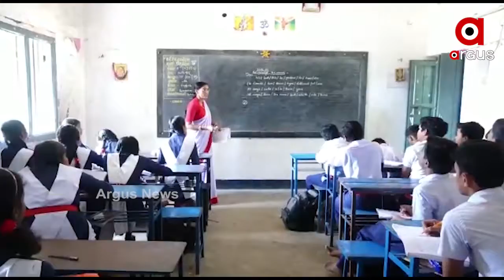ମେ 3ରୁ ଆରମ୍ଭ ହେବ ମାଟ୍ରିକ ପରୀକ୍ଷା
ମେ 3ରୁ ଆରମ୍ଭ ହେବ ମାଟ୍ରିକ ପରୀକ୍ଷା । ପରୀକ୍ଷା ଦେବେ ୬ ଲକ୍ଷରୁ ଉର୍ଦ୍ଧ୍ବ ଛାତ୍ରଛାତ୍ରୀ । ଚଳିତ ବର୍ଷ ବୃଦ୍ଧି ହେବ ପରୀକ୍ଷା କେନ୍ଦ୍ର । ଗତ ବର୍ଷ ତୁଳନାରେ ଚଳିତ ବର୍ଷ ୨୦ ପ୍ରତିଶତ ଅଧିକ ପରୀକ୍ଷା କେନ୍ଦ୍ର ଗଠନ କରାଯିବ  । ଏନେଇ ମାଧ୍ୟମିକ ବୋର୍ଡ଼ ସଭାପତି ରାମାସିସ ହାଜରା ସୂଚନା ଦେଇଛନ୍ତି ...
ଅଧିକ ଖବର ପାଇଁ ଡ଼ାଉନଲୋଡ କରନ୍ତୁ “Argus News” ଆପ୍